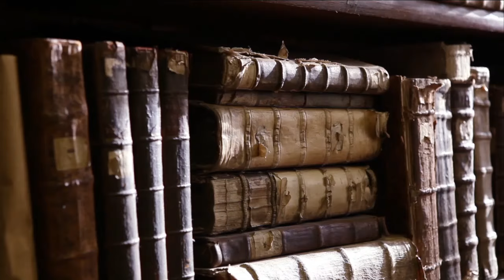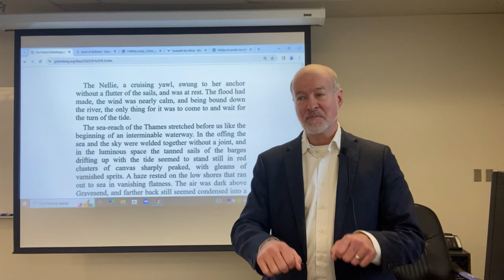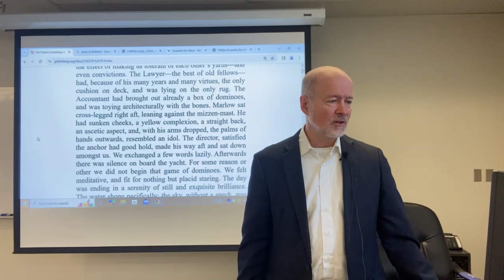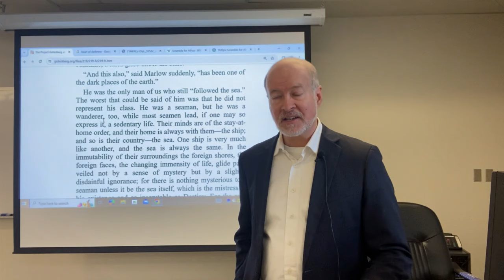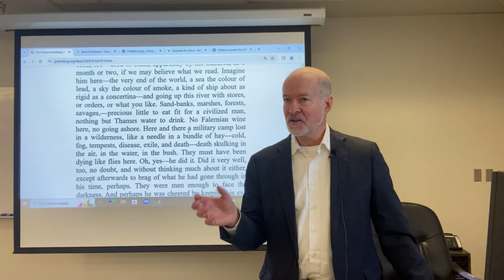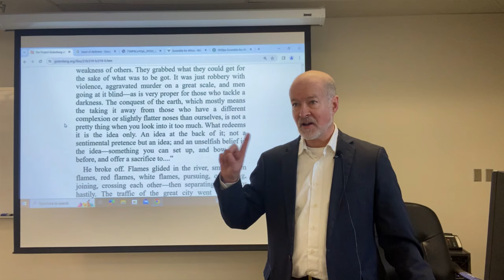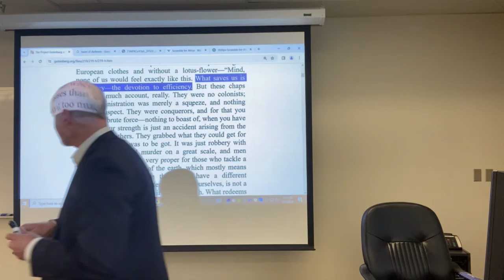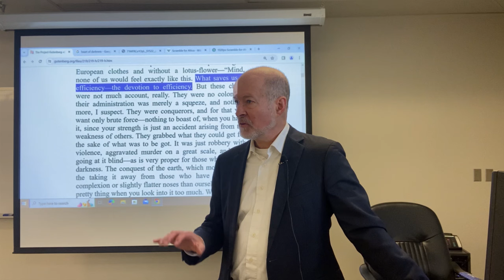Joseph Conrad, Heart of Darkness, Part 1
It is often claimed that Conrad’s Heart of Darkness is a ‘colonialist’ text.  But the particular features of the scramble for Africa are as much pathological as they are domineering, as Conrad makes in comparison with the Roman Empire’s colonization of Britain.

The differenxs lies in the modern commitment to ‘efficiency’, the amoral ideal expressed by the machine.  I discuss part one in light of that.